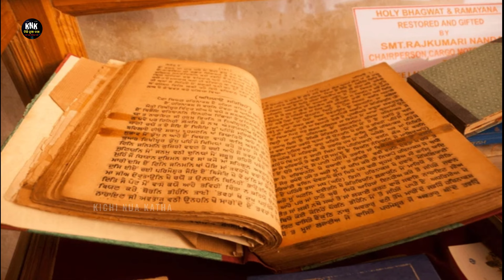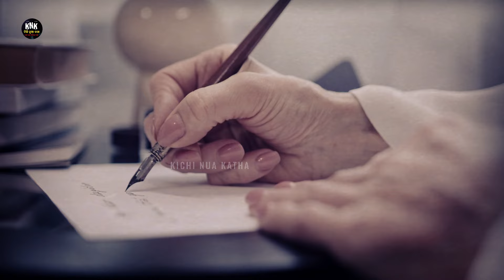ରାମ ମନ୍ଦିର ଏହି ଗୁପ୍ତ କଥା କେହି ଜାଣି ନାହାଁନ୍ତି | Ayodhya Ram Temple History | Ram Temple Mystery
ରାମ ମନ୍ଦିର ଏହି ଗୁପ୍ତ କଥା କେହି ଜାଣି ନାହାଁନ୍ତି | Ayodhya Ram Temple History

Voice Over   :- Subham Swain Knk
Video Editor :- Sunil Swain